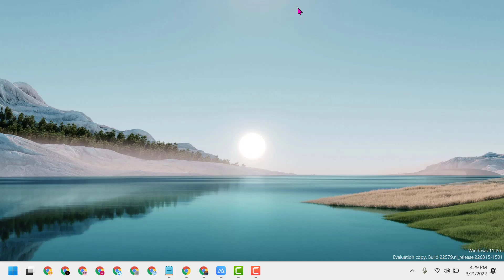How to Hide and Unhide Contact From GPay Screen In Android